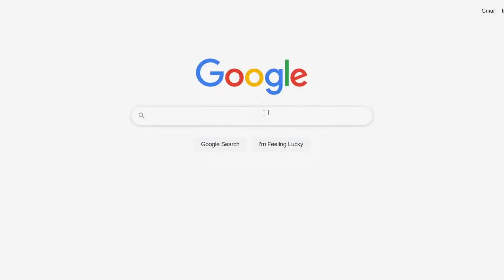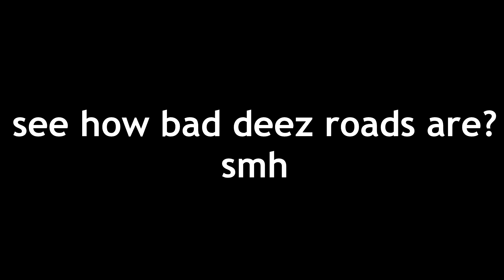The Connecticut Driving Experience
hey all i'm saying is that if the only thing you have to worry abt is a few potholes here and there, maybe things aren't so bad after all.
the pics near the beginning were real CT roads, everything shown after the sinkholes was japes. there are no sinkholes in CT, just a ton of heroine and a few seagulls.
If you want to go to the beach, go to RI
If you want to go to the city, go to NY or MA
If you want to go hiking, go to NH or NY
If you want to give me a kiss (teehee), go to CT.
I just wanted an excuse to use this rupan iii track, it came on while i was driving on a really shitty road and inspired me to make this shit video.

addendum: a guy falls outta the car at 2:44, as far as I know he did not die. I had to go through a lot of clips and I intentionally made it so nothing really graphic showed but this clip seemed to fall through the cracks. I apologize 4this